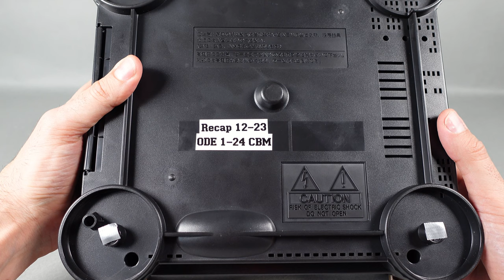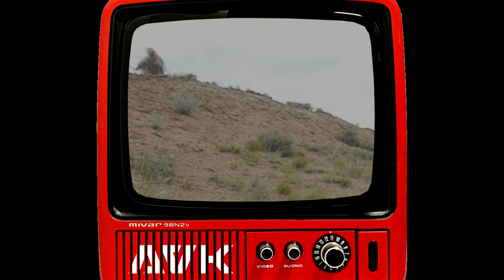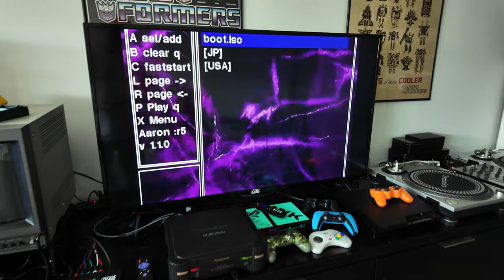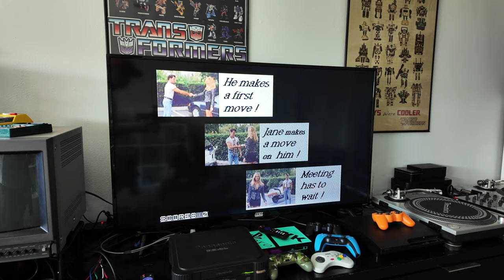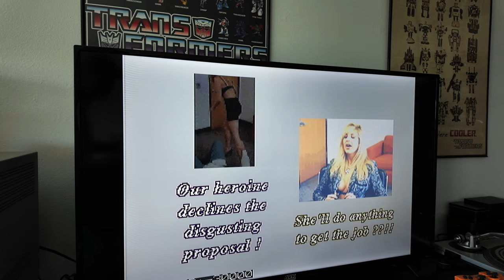3DO: La Console che NESSUNO voleva (specie mia Moglie)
Il 3DO nel 2024 sembra una console inutile e piuttosto imbarazzante, ma proprio per questo vogliamo approfondirla, capirne la STORIA, esplorare i GIOCHI e provarla.

Restate fino alla fine per un TEST del 3DO con Camilla!

00:00 Introduction
01:39 Hardware
07:47 Storia
12:15 Giochi
16:53 Prova con CAMILLA
27:22 SALUTI e BACI